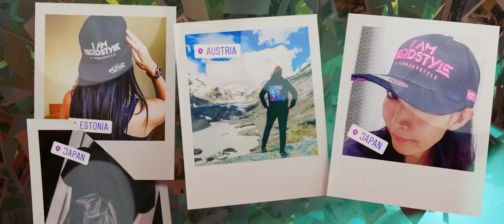R3hab x A Touch Of Class - All Around The World (Brennan Heart Remix) (Official Videoclip)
Traveling, meeting and connecting with YOU through music is what it’s all about! ❤
Check out the video we made together with the photos that YOU guys sent me!

Footage by I AM HARDSTYLE
Edit by Tim Krinkels
Animations by Anne Draaisma